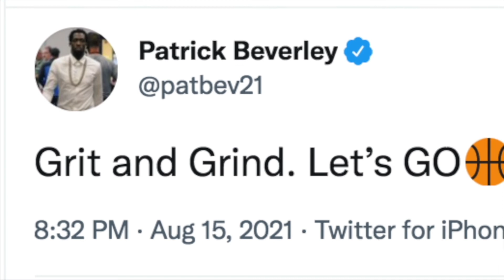Epic Center Clashes, Chandler Parsons Retirement and NBA Weirdness (Guest: DAVID ROTH)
Behind the scenes video of S8 Ep. 28 of Fastbreak Breakfast NBA Podcast. David Roth from defector.com joins Keith to discuss Embiid vs Bamba and Jokic vs Zubac. Plus, they talk Ben Simmons, the strangeness of the NBA season, and a lot more.

Also, attorney Carl Eppler talks about Chandler Parsons' "substantial settlement" from a personal injury lawsuit.